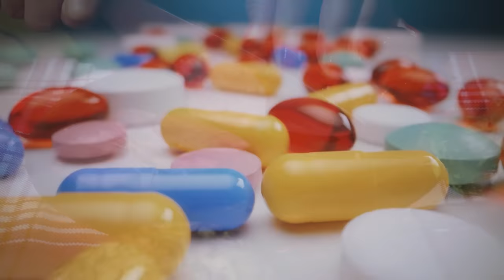ČUDNE PRIČE 209 - TANJA TROVAČICA i misterija 2 groba u Batušincu‼️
Pre mnogo godina, davne 1996. u jednom selu blizu Niša, dogodile su se dve neobjašnjive smrti malih devojčica. Nakon mnogih ispitivanja i analiziranja - sumnja je pala na njihovu majku Tanju...
00:00 Čudne priče
00:33 Batušinac
01:43 Ko su Perići?
03:47 Poljoprivreda
04:03 Domaćinstvo Perića
04:33 Zaposlenja
06:21 Ko je Tanja?
08:04 Upoznavanje
09:02 Venčanje
11:13 Prva trudnoća
12:39 Želja za hranom
15:29 Druga trudnoća
17:37 Porodična slavlja
19:39 Pripreme za poljoprivredu
20:43 Baka Mirjana
21:06 Prva tragedija
22:19 Sahrana
23:55 Druga tragedija
24:59 Policija
25:27 Doktor Denović
26:44 Obdukcija
28:11 Sahrana
30:12 Ekshumacija
31:51 Rekonstrukcija
33:03 Pritvor
34:16 Suđenje
35:56 Zatvor
38:20 Motiv